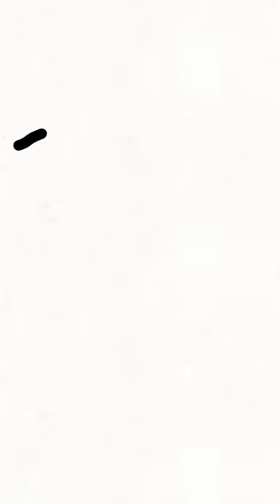how to animate on mobile 📲 like